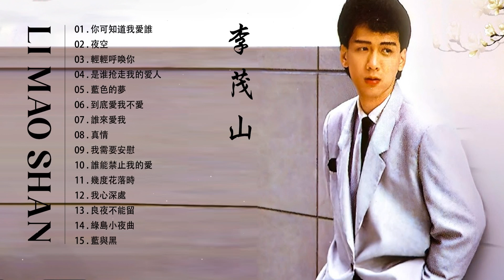[李茂山 Li Mao Shan] - 李茂山歌曲合集 2022 - Li Mao Shan Greatest Hits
Tracklist :

李茂山最好听的歌集,经典歌曲,李茂山完整专辑歌曲 2022,Stopover Station,Lin Meiyin,經典歌曲20首 - 歌曲珍藏 2022,粤语老歌,708090年代经典老歌,708090年代经典老歌尽在,好优美的老歌回忆回味,chineseoldsongs,1970schinesepopsongs,经典老歌500首大全,708090年代经典老歌尽在经典老歌500首,一人一首成名曲20,國語懷舊經典金曲,目前為止最好聽版本,难忘经典老歌100首,经典老歌500首网,chineseoldsong,一人一首成名曲,經典老歌國語,经典老歌经典老,500首,中文歌曲,100年代经典老歌大全,國語90年代金曲,經典中文歌曲,70,80,90年代经典老歌尽在 经典老歌500首Taiwan,1990s Chinese songs,语最经典的歌,100首怀旧粤曲经典免费,90年代粤语老歌经典大全,十首最好听的粤语老歌,粤语金曲100首老歌,taiwan golden music,taiwan godlen songs,李茂山,Li Mao Shan

Any suggestions, or song requests, please comment or email, SOS team will listen to you.